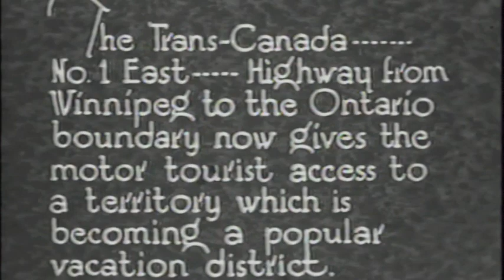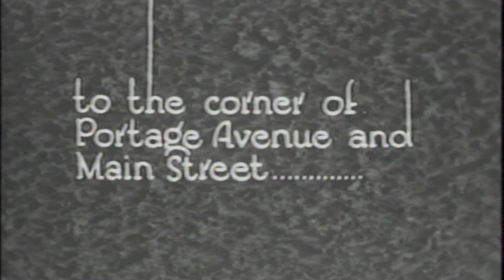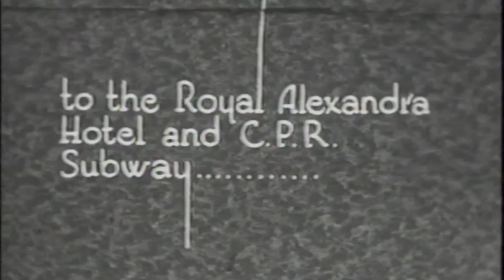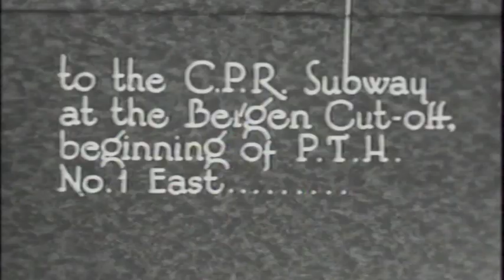vintage streetcars in winnipeg, 1920's-50's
Select movie clips from the provincial archives of Manitoba.  Shows the streets of Winnipeg circa 1920 ish and up, with streetcars, pedestrians, heritage buildings, and traffic.